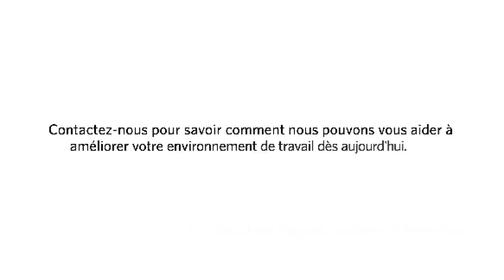Scanner réseau wi-fi de Kodak Alaris (FR)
Faites évoluer votre bureautique grâce à notre scanner Wi-Fi et réseau